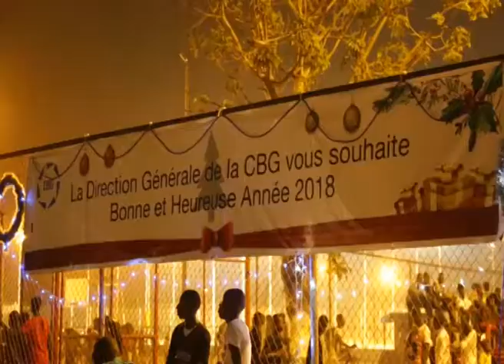le passage au nouvel an à Kamsar. Décembre 2017-Janvier 2018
Le ciel de kamsar lors des premières secondes de l'année 2018.
Belle ambiance dans la cité minière lors du passage au nouvel an
Reportage réalisé par Thierno Ousmane DIALLO
RTG Guinée. Conakry